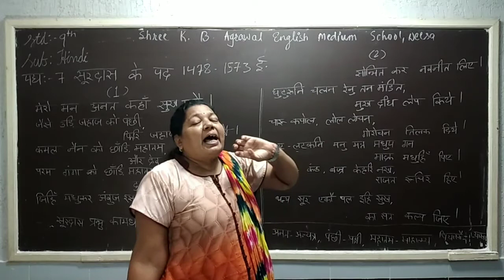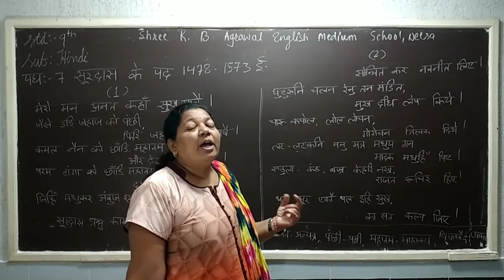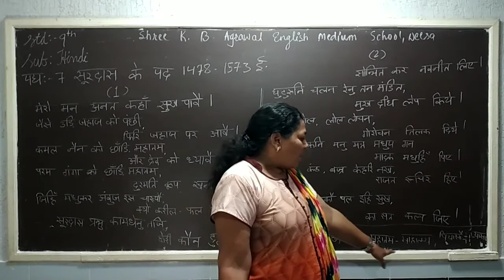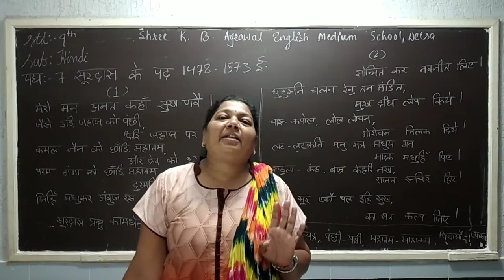STD-9||HINDI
UNIT-7||SURDAS KE PAD